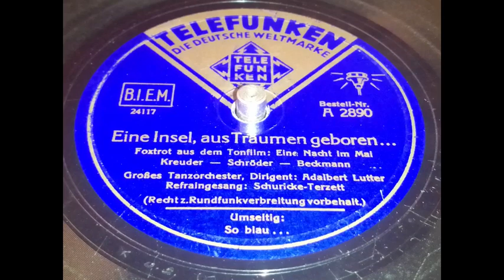Adalbert Lutter - Eine Insel aus Träumen geboren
Leider war die andere Seite nicht mehr spielbar...